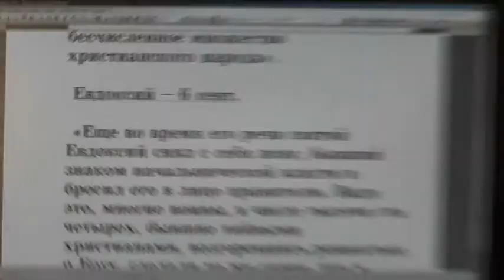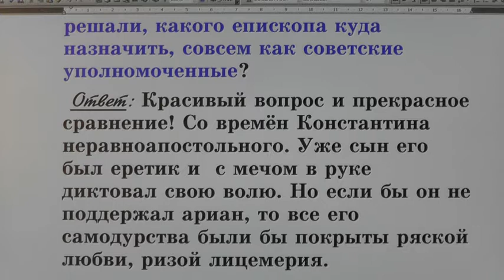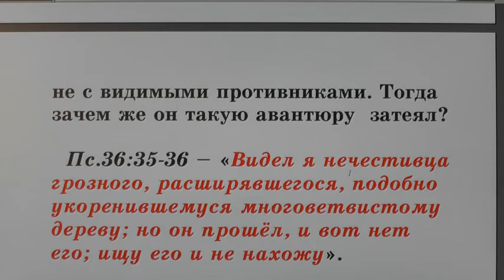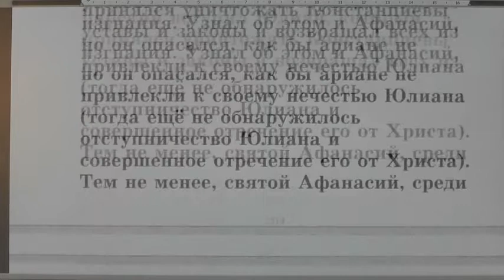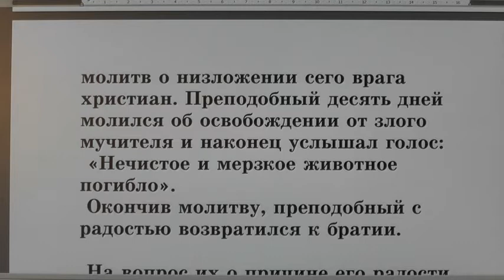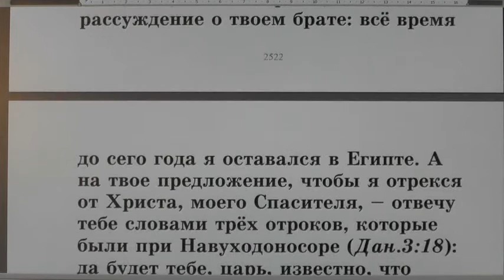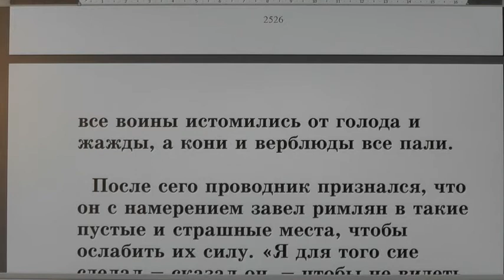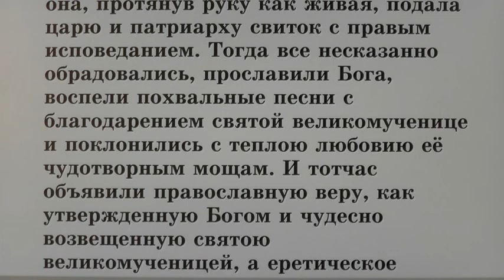№ 74 Жития святых во свете Библии. Открытым оком.